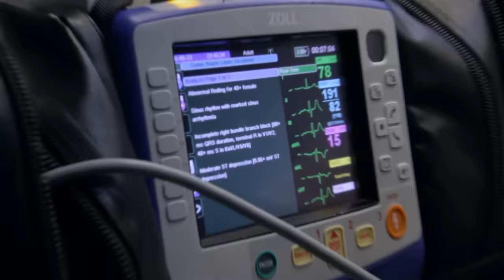Nightwatch: EMTs Help Homeless, Alcoholic Vet with Severe Stomach Pain | A&E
A homeless, alcoholic veteran with severe stomach pain is helped by EMTs, in this scene from Season 4, Episode 7.